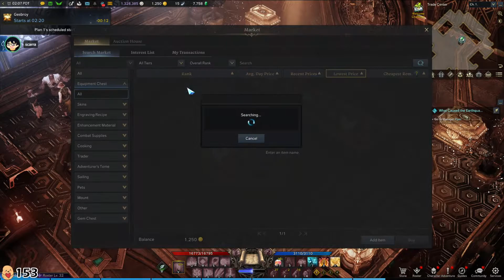[PART 2] Trying PVP and Making My Alt Character | Valorant | xChocoBars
↓ Timestamps and Socials below ↓

00:00:00 Lost Ark